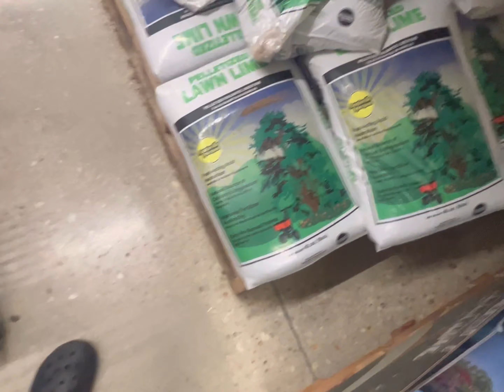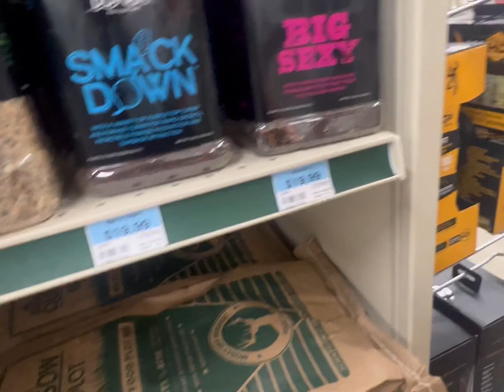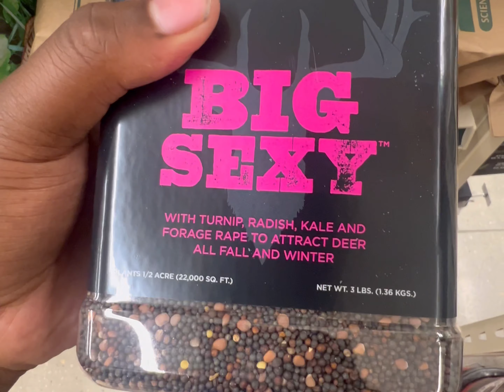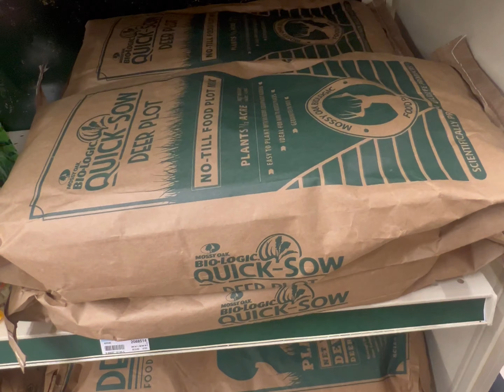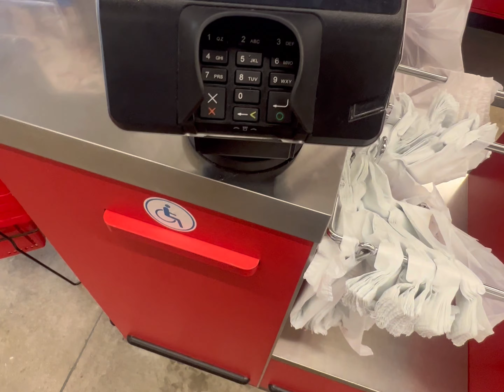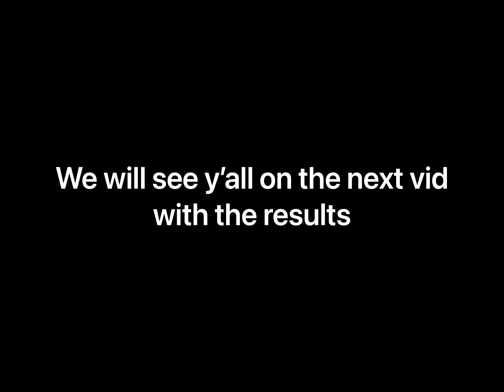How to build a food plot in the woods for deers !!!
Today I’m gonna be showing y’all how to make a food plot in the woods to grow big deer 🦌  so we go over the steps backpack blower get all the leaves up of the forest floor and then once I got all the leaves up couples days later my buddy Jacob came through with a tractor and racked it up and tilled it then ￼ smoothed it out  but if you dont have a tractor or anything use a hand rack to get to the soil so the seed will have seed to spoil contact

Seed I used ​⁠​⁠@domainoutdoor  no bs